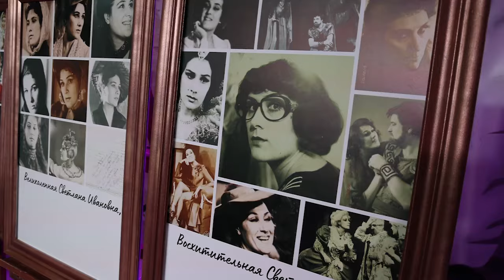Юбилей на сцене: актрисе Щелковского театра Светлане Липницкой исполнилось 80 лет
В свой день рождения она была занята в спектакле «Женитьба». Коллеги и друзья нашли свой способ поздравить любимую артистку